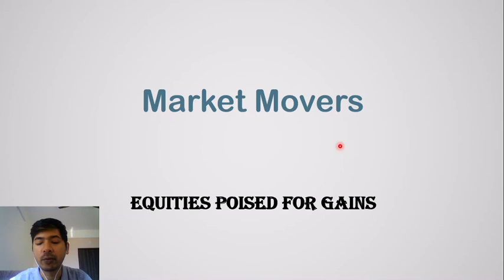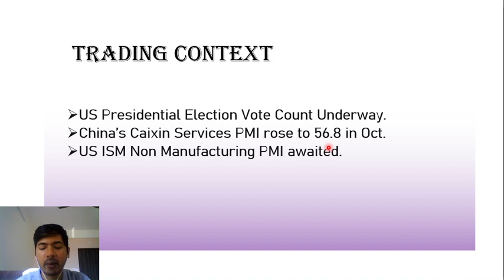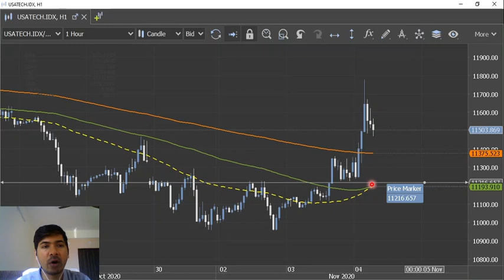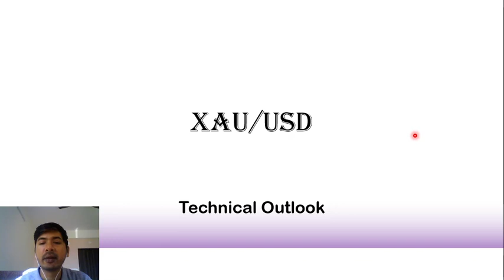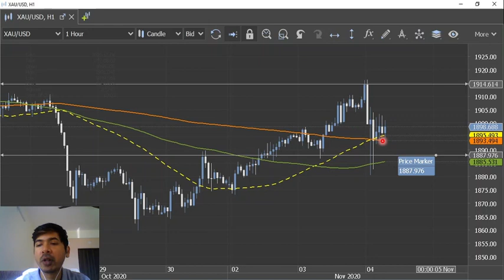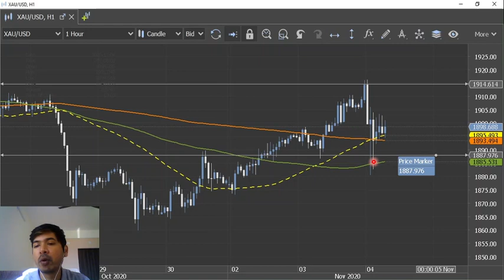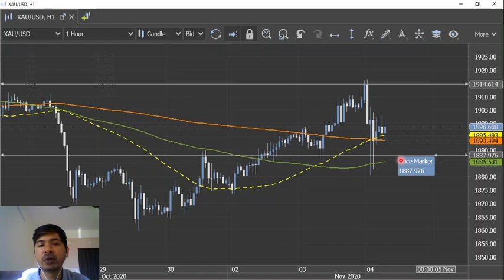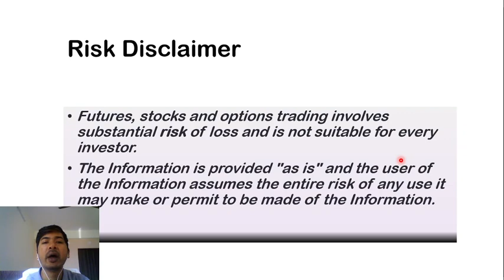Market Movers 04/11 - Equities Poised For Gains